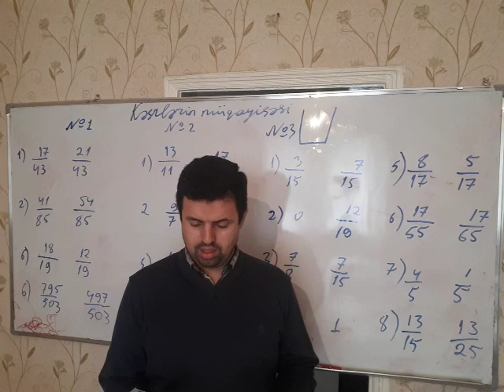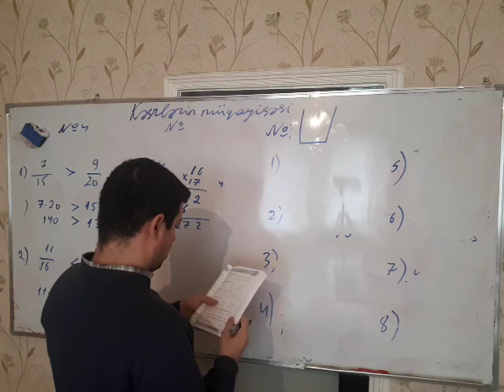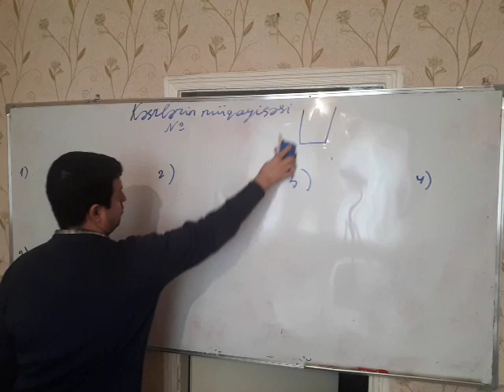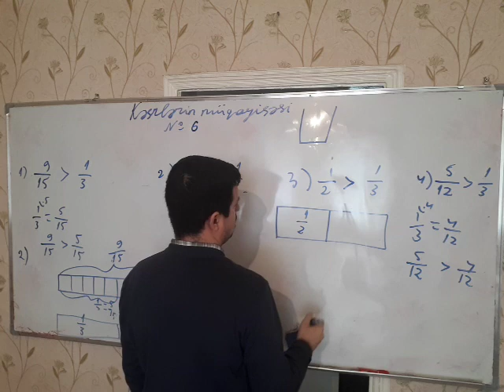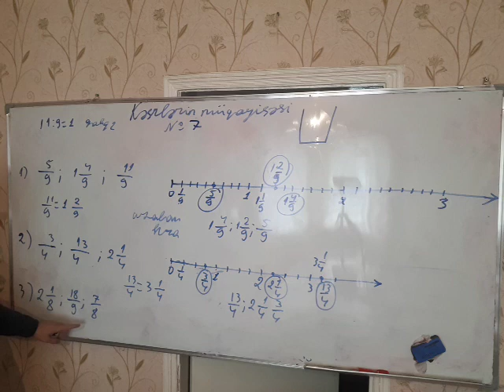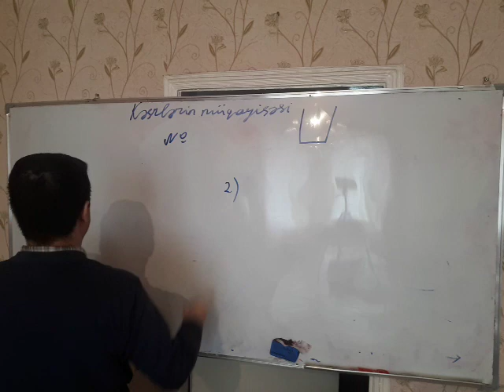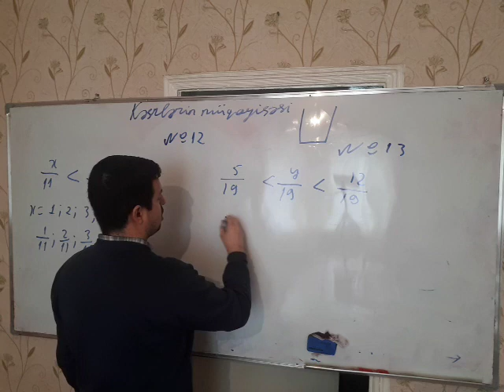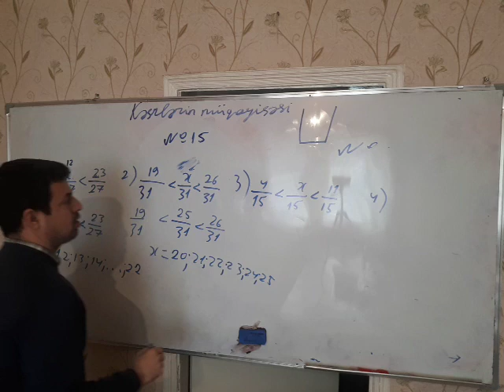5 ci sinif Namazov. Səh 87-88. Kəsrlərin müqayisəsi. Davamı var.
Xırdalan şəhəri 3 saylı məktəb liseyin riyaziyyat müəllimi Vüsal müəllim. 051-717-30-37